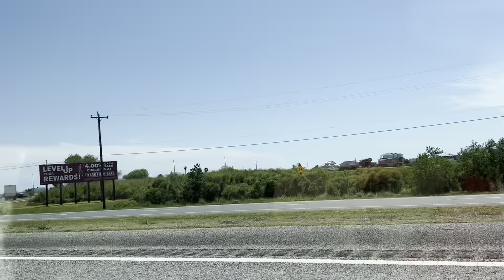Golful Mexic din Texas🇺🇸Houston 2023.